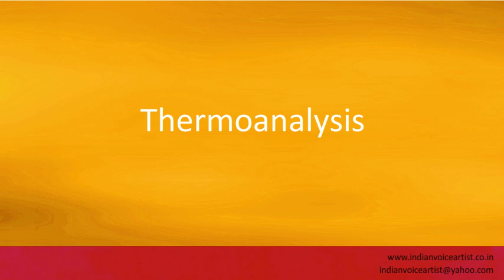Pronunciation of the word(s) "Thermoanalysis".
Pronunciation of the word(s) "Thermoanalysis". Channel providing free audio/video pronunciation tutorials in English and many other languages. The videos cover a diverse range of subjects with a specific focus on technical words that can be extremely challenging to pronounce correctly.